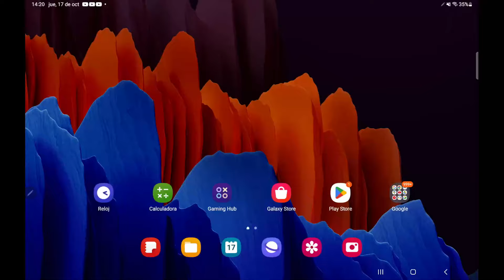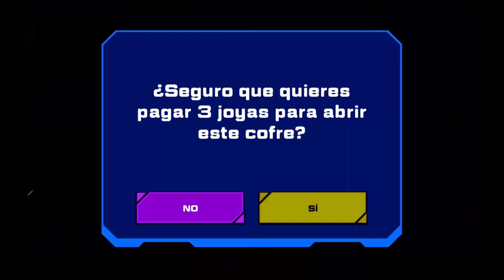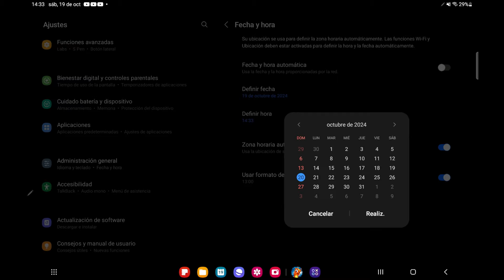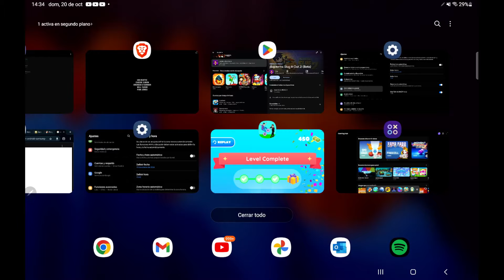20,000 de DAÑO con MARRAJO💀💀💀 - SLUG IT OUT 2 - SPLASH